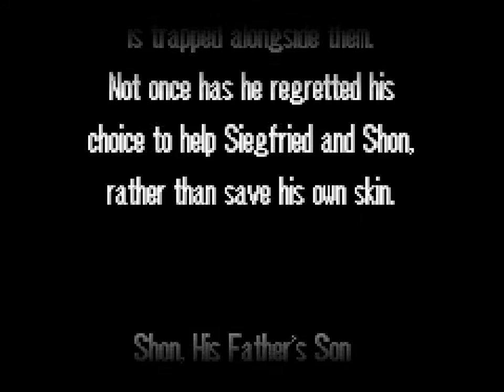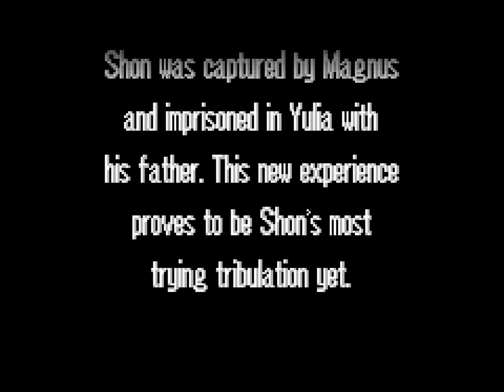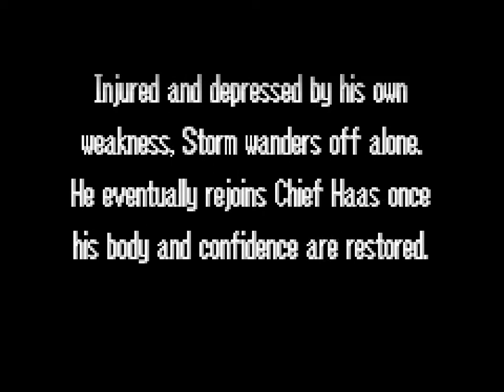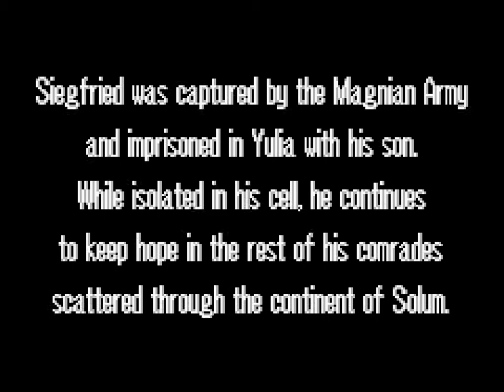Part 14: Let's Play The Last Promise - "Trust Logan? Y/N"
You guys gotta help me make this decision!

The Last Promise is a Fire Emblem hack made by Blazer, though he specifically claims this hack has nothing to do with the Fire Emblem universe and kindly asks people not to call this “Fire Emblem, The Last Promise”, but instead just “The Last Promise”.

It follows the story of Siegfried, an old war veteran who suffered a grave wound and was forced to hide away for some time with his son Shon. When the empire of Magnus invades his country however, he starts a rebellion and begins recruiting soldiers for his army.

This is one of the few Fire Emblem hacks out there that is fully completed. It features custom characters, music and well-made maps. The characters are fleshed out with their own supports and conversations.

As always, if you enjoyed this video, please consider supporting it with a like, it really helps out the channel a lot.